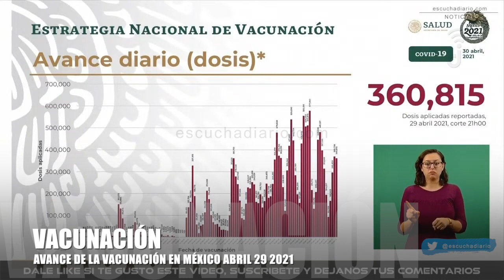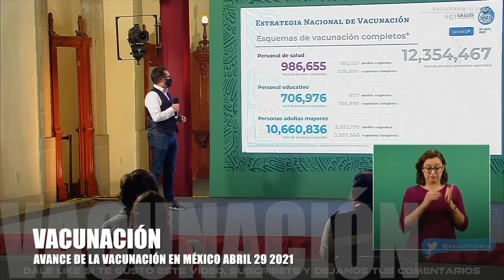VERTIGINOSO AVANCE DE LA VACUNACION EN MEXICO | ABRIL 30 DE 2021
Resumen de la conferencia AMLO hoy

Escucha Diario
(@EscuchaDiario) ABRIL 30 DE 2021